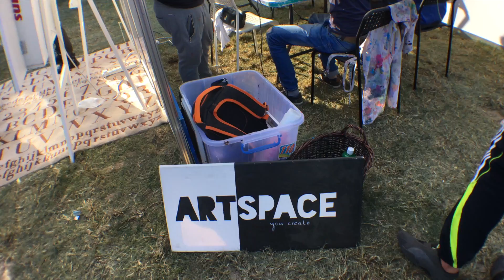Evant Redbull قيادة اول انفنيتي بالكويت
تحدي ردبول بر بحر